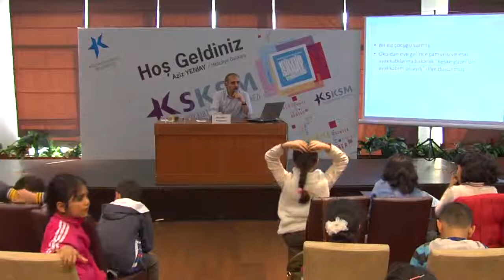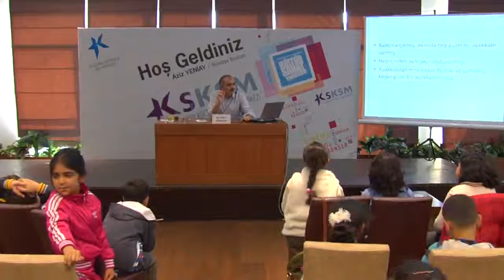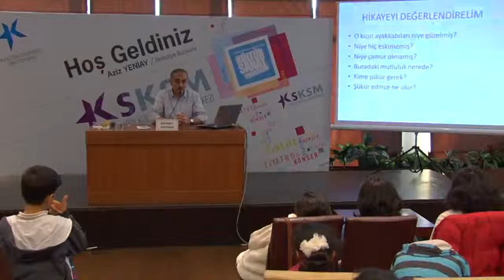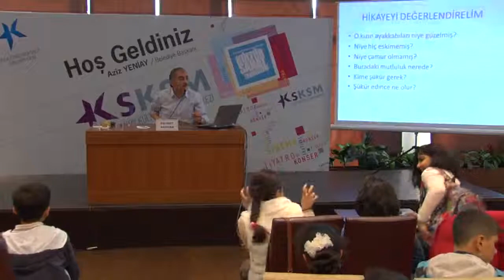Mutluluk Elimizde Konuk Mehmet Akpinar 2 Bolum 2 Ocak 2014 SKSM